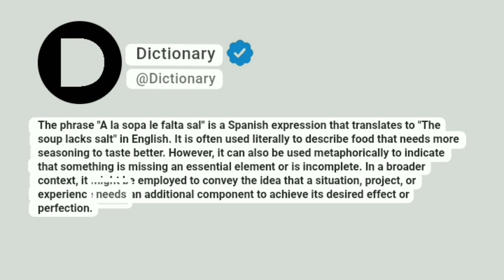A la sopa le falta sal Meaning In English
The phrase "A la sopa le falta sal" is a Spanish expression that translates to "The soup lacks salt" in English. It is often used literally to describe food that needs more seasoning to taste better. However, it can also be used metaphorically to indicate that something is missing an essential element or is incomplete. In a broader context, it might be employed to convey the idea that a situation, project, or experience needs an additional component to achieve its desired effect or perfection.